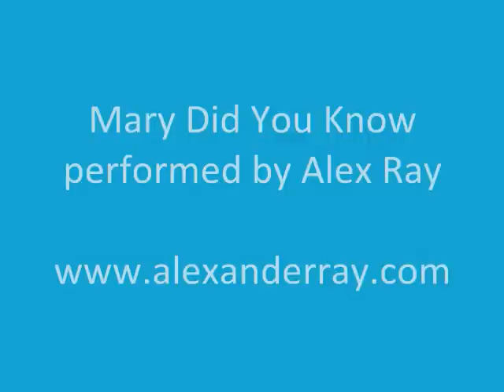Alex Ray-Mary Did You Know.wmv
FINALLY. the cure for "Bieber Fever" is here, it's "ALEXMANIA"!!! Alex performed "Mary Did You Know" during a fundraiser for The Children's Miracle Network. Help Alex go "Viral" by sharing this link with everyone you know!

Thanks!